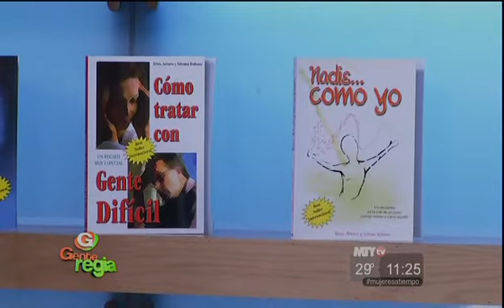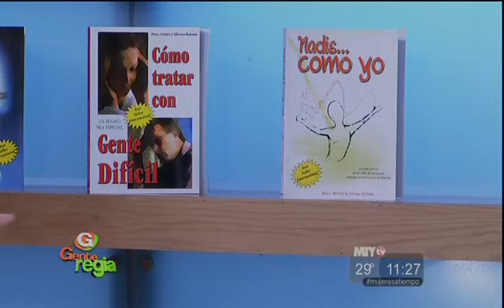Gente Regia - Esperando empezar a vivir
El secreto de una mejor vida con Silvana Rohana 07 de Octubre 2014, reflexiones sobre el tiempo en el que tenemos que vivir, el tiempo real de aquí y ahora.